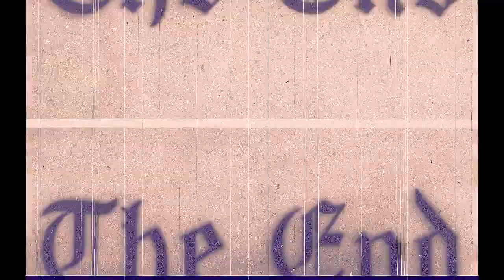Memories video - "Coconut Records - West Coast"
Memories of me and my girlfriend, dated 2010 Portugal, Oporto.

Support their music.

Coconut Records "West Coast" from their album "Nighttiming."